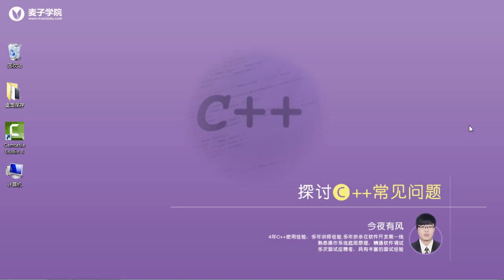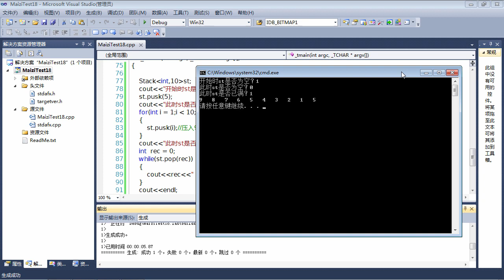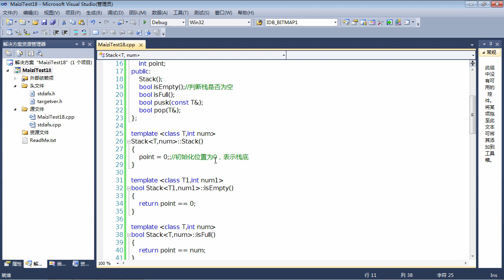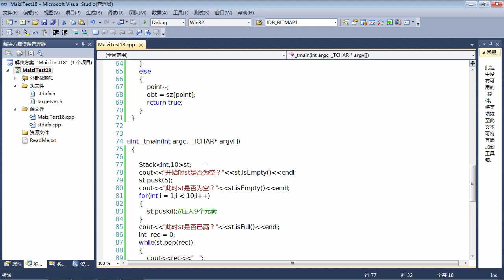C++面试题18 C++类模板的使用